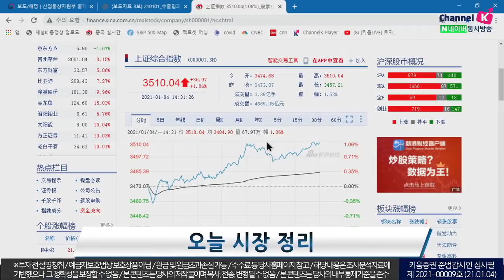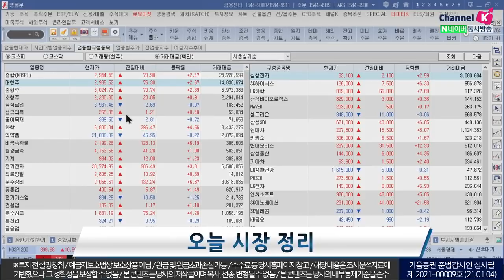코스피 사상 최고치! 개인이 끌고 대형주가 간다! (마감시황.주식투자/21.01.04)